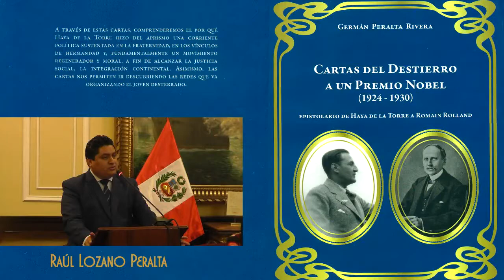Cartas del destierro a un premio Nobel | Raúl Lozano Peralta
Palabras del Magister Raúl Lozano Peralta que diera, en nombre de la Universidad Privada 'Antenor Orrego',  con motivo de la presentación del libro 'Cartas del destierro a un premio Nobel (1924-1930). Epistolario de Haya de la Torre a Romain Rolland', obra del Doctor Germán Peralta Rivera.
El acto tuvo lugar en la Sala 'Miguel Grau' del Palacio Legislativo el día jueves 2 de febrero del 2017.